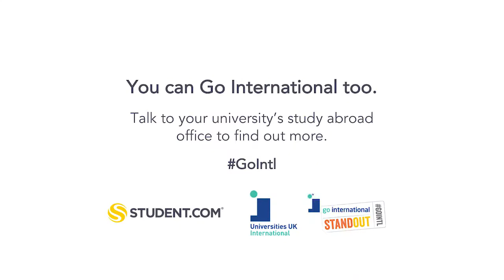Life in another country: work, study and volunteering abroad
As part of the Go International: Stand Out campaign, we worked with Student.com to produce some videos on what it's like to study, work or volunteer abroad.